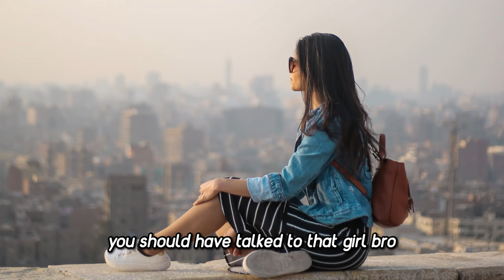Learning to Deal with Criticism makes you Invincible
the corect way to deal with critisum is to show that it doesnt efect you, you can laugh with them, agree with them, just choose not to notice them, cut your atention, but dont give in and throw a fit over it.